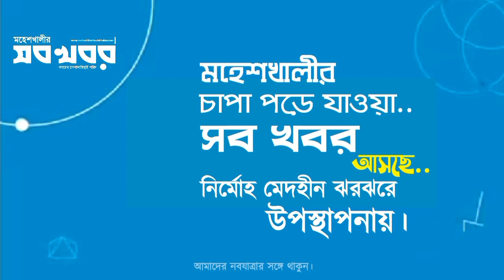ছোট মহেশখালীর প্রার্থীদের নিয়ে প্রশাসনের সভা